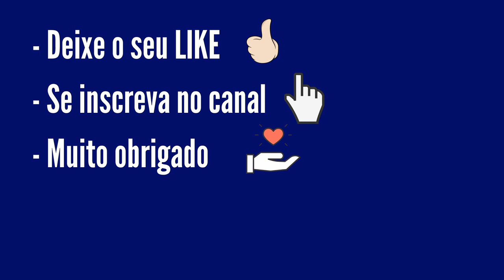Resultado Quina 5738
Resultado Quina 5738 de Hoje, Resultado da Quina 5738 de Quinta Feira 23/12 sorteio realizado pela Loterias Caixa
DIAS DOS SORTEIOS:

4 acertos
62 apostas
R$ 4.984,16

3 acertos
4.303 apostas
R$ 68,39

2 acertos
107.271 apostas
R$ 2,74

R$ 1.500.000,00